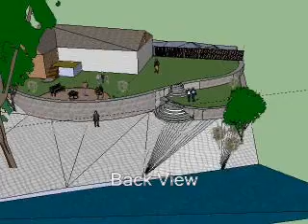Design Animation 1.wmv